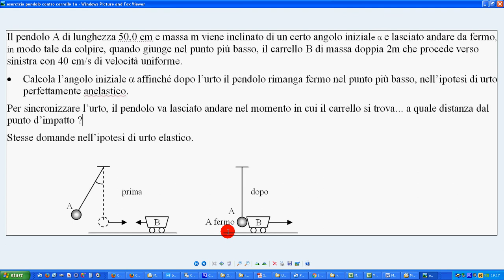esercizio pendolo contro carrello 1a